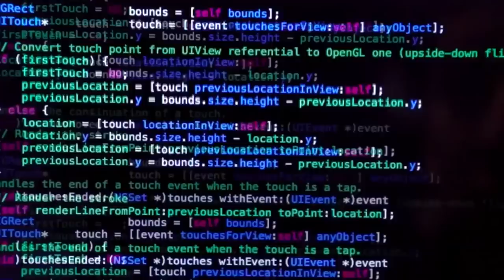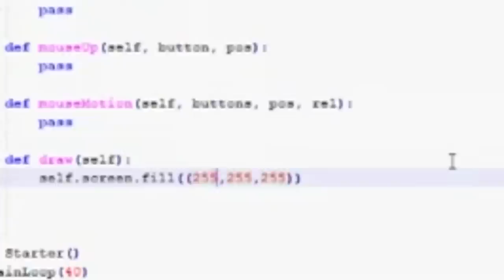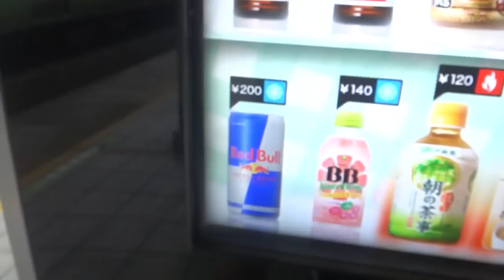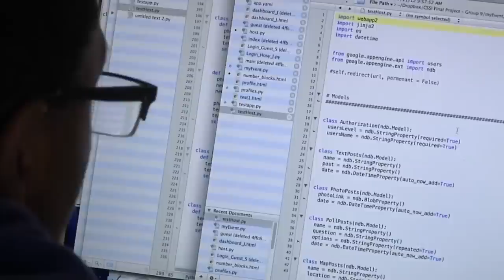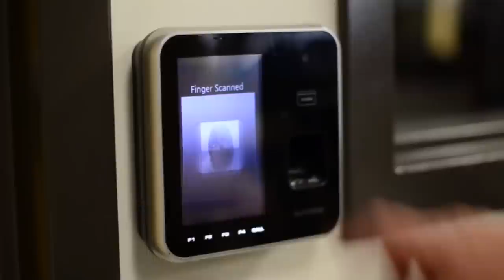Is Code the Most Important Language in the World? | Off Book | PBS Digital Studios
As technology becomes ever more pervasive, the people who actually create it have an increasingly influential impact on our lives. Their ability to code allows them to mold our interactions with computers, and define what services computers bring to us. In essence, coders have become the gatekeepers of how our culture uses technology. Because of this, many people now preach that everyone should learn how to code, saying that knowledge of programming languages is akin to reading & writing. But is it reasonable to assume that everyone will learn how to code? And what are the repercussions if we continue to have coding and non-coding classes?